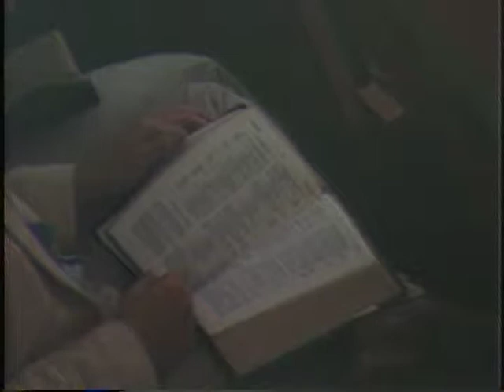17152 Kids program then Dr